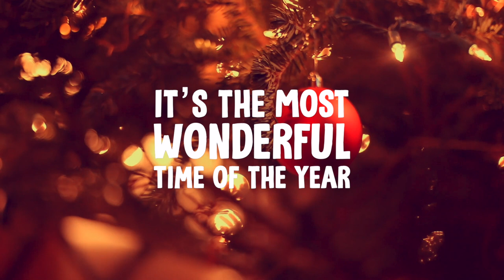It's the Most Wonderful Time of the Year | Blue Coat XMAS 2022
It's the Most Wonderful Time of the Year for our 2022 Christmas cover!

Merry Christmas from Blue Coat Church of England School & Music College, Coventry